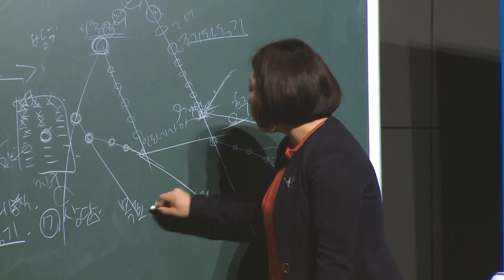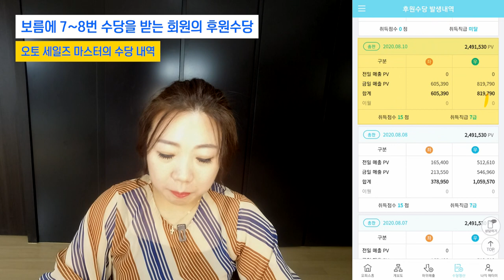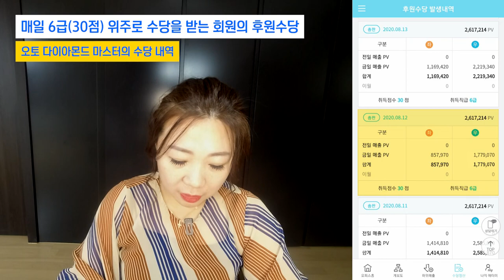긍정의 원더우먼 | 김은혜 | 애터미 마케팅 플랜 | 04 : 애터미 후원수당 2편 - 직급자의 후원수당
애터미 마케팅 플랜 04
애터미 후원수당 2편
직급자의 후원수당

0:00 서론
1:37 세일즈 마스터의 후원수당
3:32 오토 세일즈 마스터의 후원수당
5:15 오토 다이아몬드 마스터의 후원수당
7:28 리더스 클럽 멤버의 후원수당
9:54 로열리더스 클럽 멤버의 후원수당
11:40 후원수당 상한선
13:46 후원수당은 직급과는 무관
14:56 후레쉬 아웃에 대해
15:58 하후상박
17:50 마무리